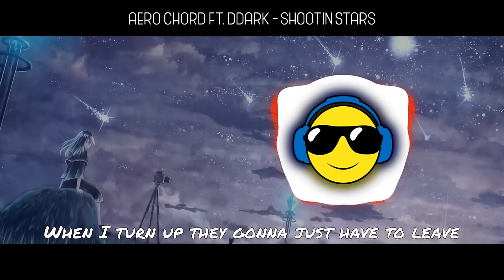Aero Chord ft. DDARK - Shootin Stars (Lyrics)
HeadPhonesMode is a record label dedicated to releasing FREE to download music.
Aero Chord ft. DDARK - Shootin Stars (Lyrics)[Trap]
▼Follow Aero Chord:
▼Follow DDark:
▼Lyrics:
No there ain't no stopping us.
Fly without boarding pass.
Couldn't catch me I be moving fast.

Call me a shooting star.

Lend all you are.
Flyin' up in a bar.
Wish on a star.
Time to show'em who's in charge.

Shootin' stars!
(Didn't even get to guns)

I said I'm moving to fast!
(Get to guns)
(Uh-huh!)
You lookin' at shooting star.
Got more than a couple of people going mad I swear they're rooting hard.
To the my be big in the game now she went and got them breast implants.
I said I'm moving to fast, didn't even get to guns!
I'm ready to eat up track like I'm seated in a restaurant.
(Yeah)
If you had like swag like mine, you'd know it's best to flaunt.
(Yeah)
(Uh-huh!)

We are, hey in because you aren't.
Shining like Disney & Young.
Drop like Kings of Leon.

Shooting stars across the galaxy.
I stand out so don't be mad at me.
Infiltration win my strategy.
When I turn up they gonna just have to leave.

(Yao, yao, yao)
(Shoot, shoot, shoot)
(Yao, yao, yao)
(Shoot, shoot, shoot)
(Yao, yao, yao)
(Shootin', shootin', shootin')
(Yao, yao, yao)
Shootin' shots!
(Uh!)
Shooting stars!
(Uh-huh!)
Shooting stars!
Shooting stars!
Shooting stars!